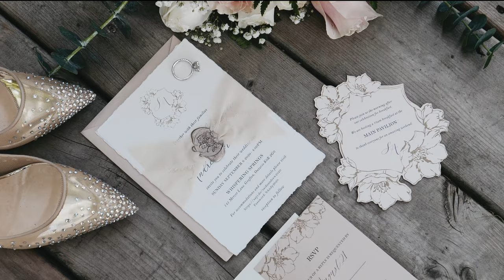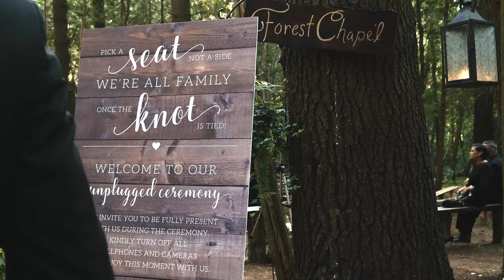Groom Tells The Story Of How They Met | Whispering Springs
An amazing story told by the groom to his stunning bride, it was just meant to be! Even though COVID has stopped them from their original date, they decided it wouldn't stop them from getting married this year 2020! Congratulations Saida & Andrew!